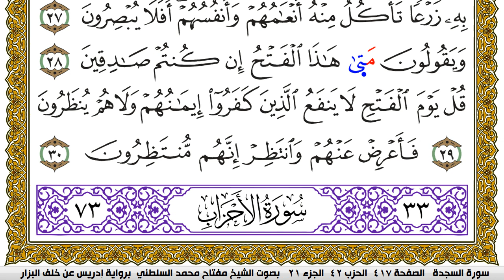سورة السجدة مكتوبة مفتاح محمد السلطني برواية ادريس عن خلف البزار | كنوز الهدى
كنوز الهدى

مفتاح السلطني,
مفتاح محمد السلطني, مفتاح السلطني
كنوز الهدى,
كنوز الهدي,
كنوز,
الهدى,
الهدي,
قران كريم
قرآن كريم
قرءان كريم
قران
قرآن
قرءان
القران الكريم
القرآن الكريم
القرءان الكريم
القران
القرآن
القرءان